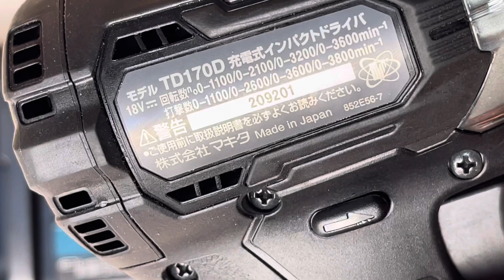Makita TD 170D | máy vít pin makita TD170D new Fun bộ giá 5tr1 Lh 0962232180 tung